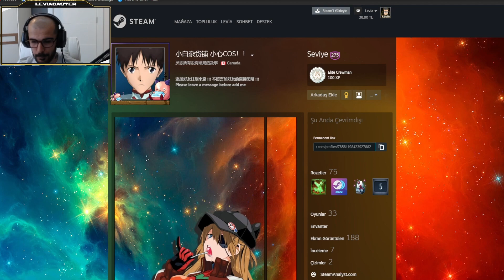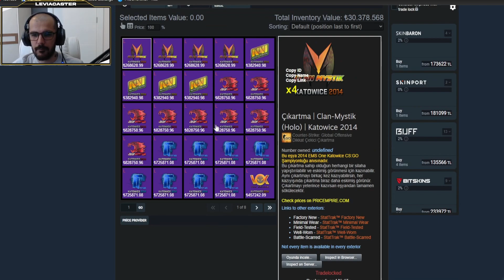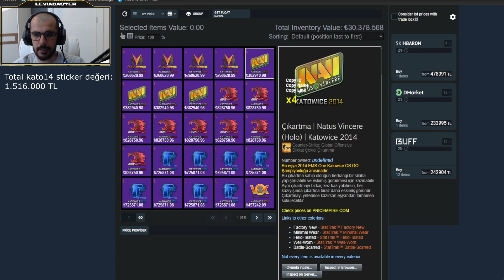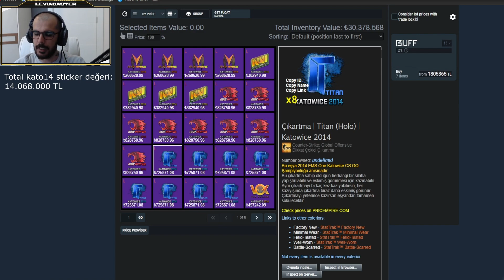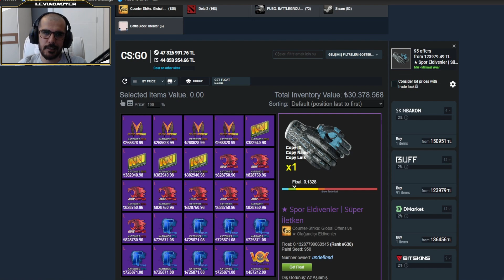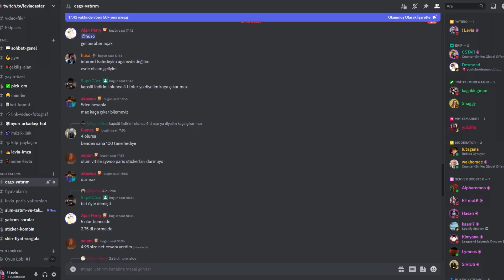En pahalı CS:GO envanteri! 50 Milyon TL! CSGO/CS2 yatırım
En pahalı CS:GO envanteri! 50 Milyon TL!  Daha fazla yatırım için Discord sunucusuna katılmayı unutmayın.

Muazzam skinlere sahip olmak artık çok kolay yapmanız gereken tek şey Keydrop linkime tıklayıp siteyi keşfetmek!
(%10 yükleme bonusu ve 0.50$ bedava)